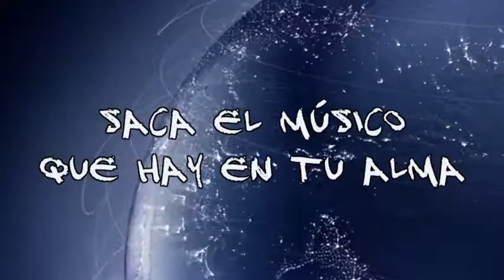Integrate a mi web es gratis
visita mi página  y entérate de todas las bandas mendocinas y de todo el país